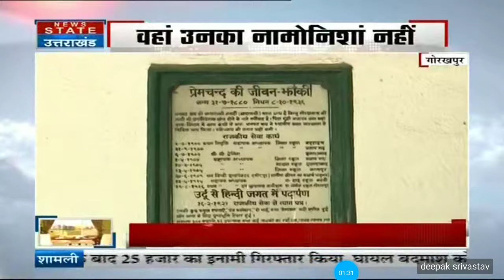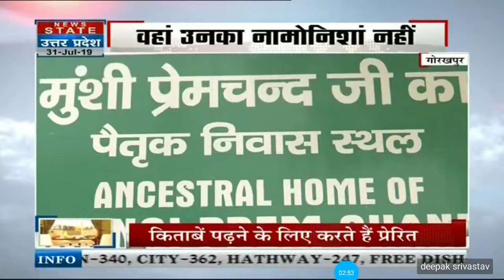Munshi premchand ki virasat ko sahejne ki muhim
गोरखपुर मुंशी प्रेमचंद की कर्म स्थली रही है। यहां पर उन्होंने उर्दू से हिंदी भाषा में कहानियों को लिखने की शुरुआत की और यहीं पर महात्मा गांधी के आह्वान पर वह सरकारी नौकरी छोड़कर स्वतंत्रता स्वाधीनता संग्राम में कूद पड़े थे। प्रेमचंद के जीवन में बदलाव गोरखपुर में ही आया था और यही कारण है कि यह उनकी कर्मभूमि मानी जाती है लेकिन इतना सब कुछ होने के बाद भी प्रेमचंद का आवास और उनकी यादें आज उपेक्षा के शिकार हैं। उनकी धरोहर को बचाए रखने का प्रयास प्रेमचंद साहित्य संस्थान के द्वारा खुद के खर्चे पर पिछले कई दशकों से किया जा रहा है।